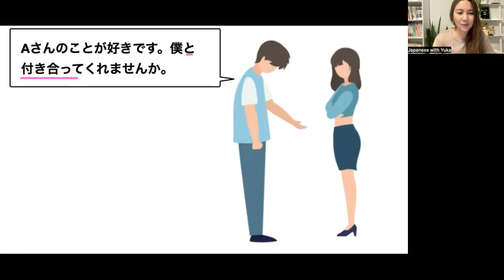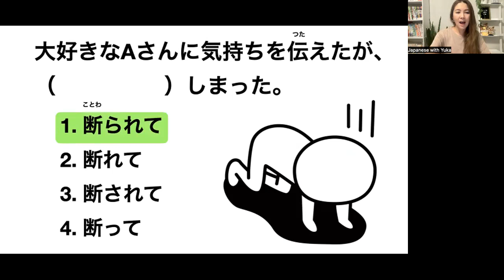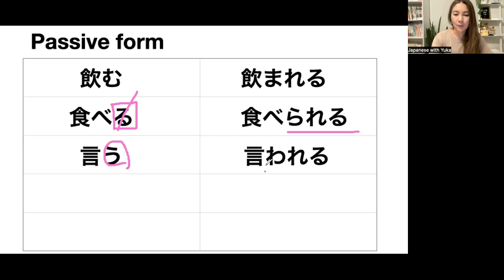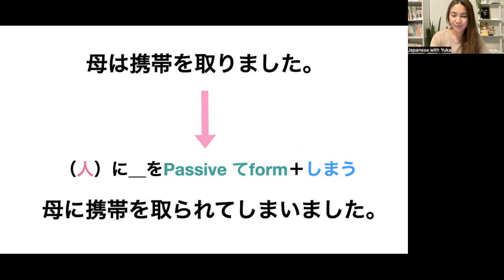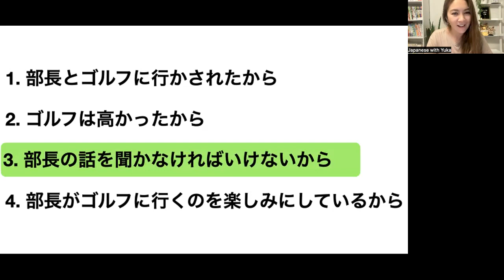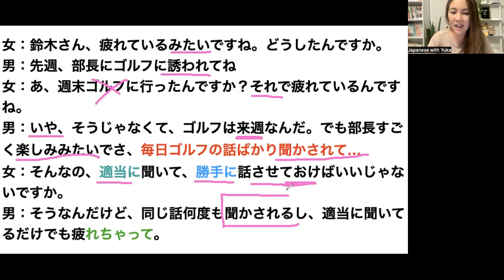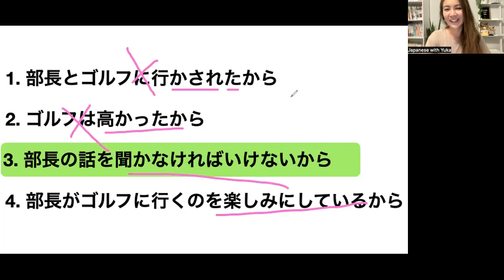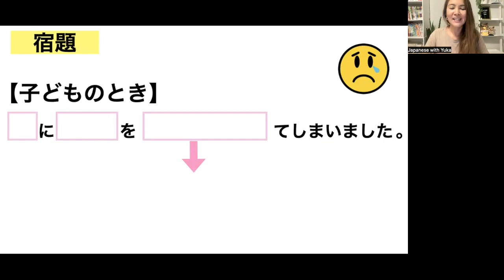【JLPT N3】 Grammar+Listening quiz {Passive voice}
If you're interested in private lessons, please to make an inquiry.